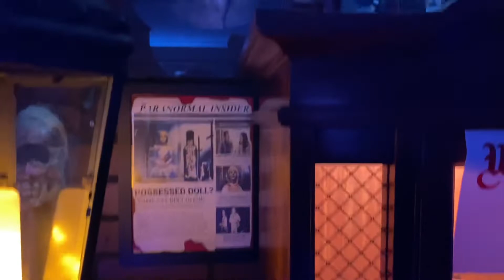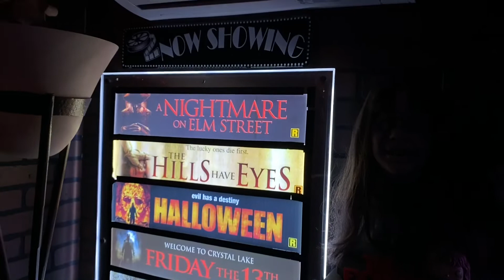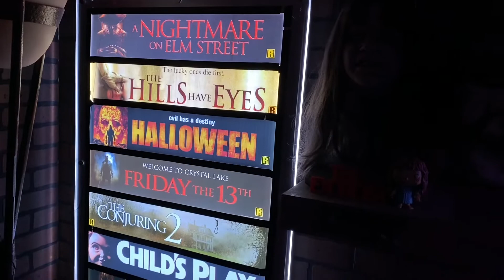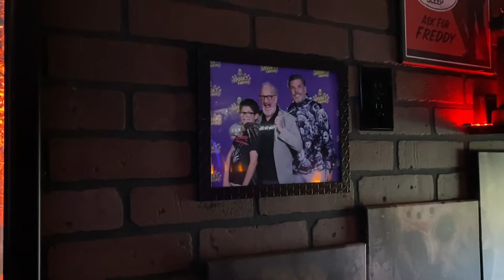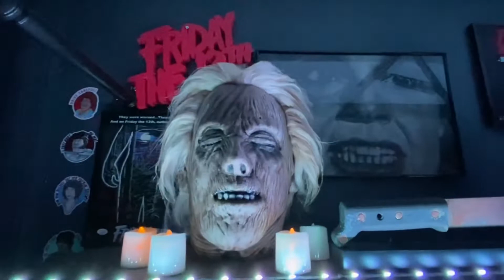Garage of Horror Room Tour 2022 Update